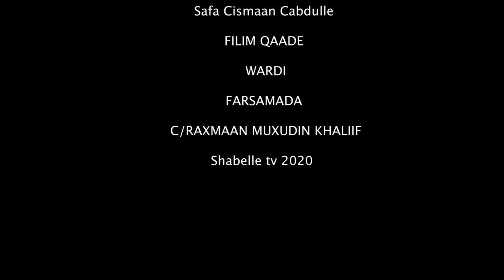Wareysi Gaar ah oo ay Shabelle TV la yeelatay Gudoomiyaha Degmada Xamar-Weyne .